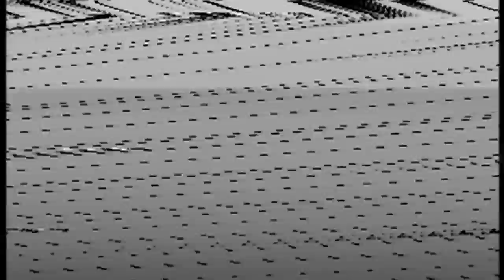DEVOLUTION - 1993 - THE MARQUEE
Live @ The Marquee